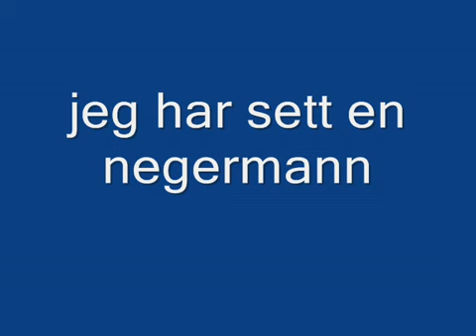Jeg Har Sett En Negermann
Dette er ikke rasistisk ment.